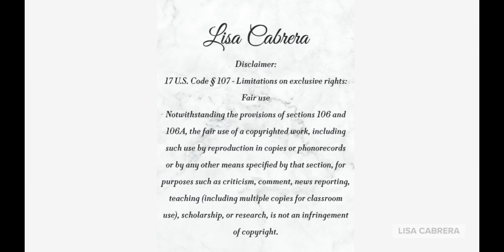IRS Will Hire 10000 Workers To Clear Up 20+ Million Unprocessed Returns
Video Credit: KEN 5